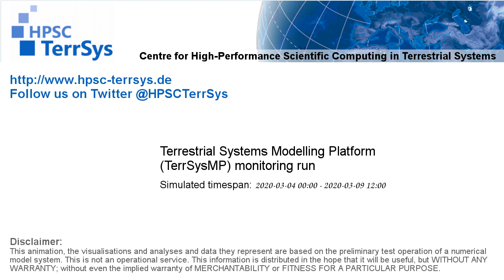TerrSysMP monitoring run 2020-03-04 - wind speed - Europe (132h)